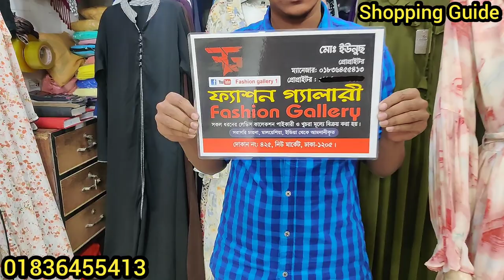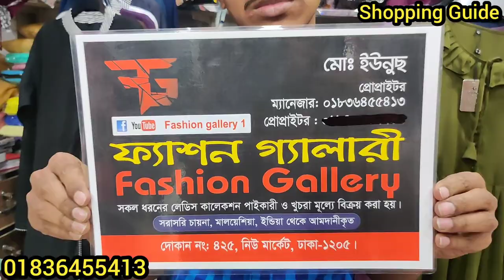ব্রান্ডের ওয়েস্টার্ন ওয়ানপিস গাউন/টপস/কুর্তি || Western OnePiece Gown/Tops/Kurti || কমদামে টপস